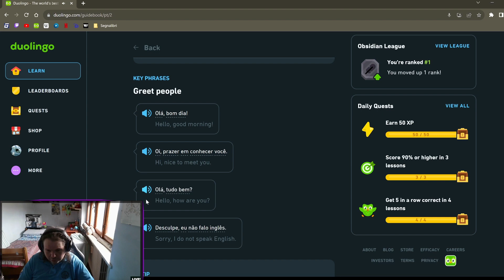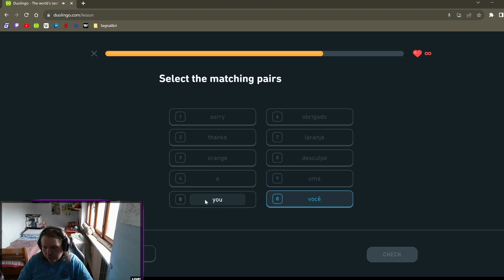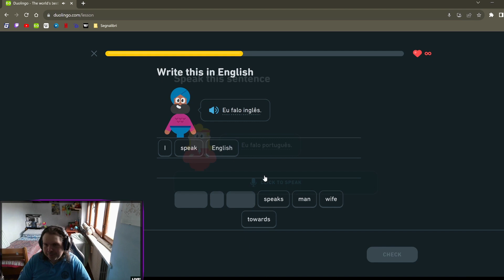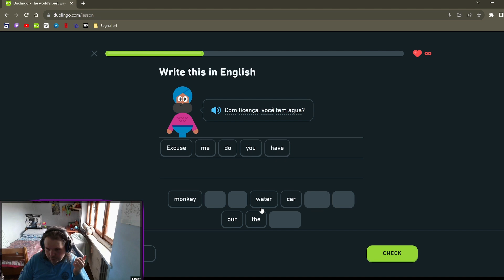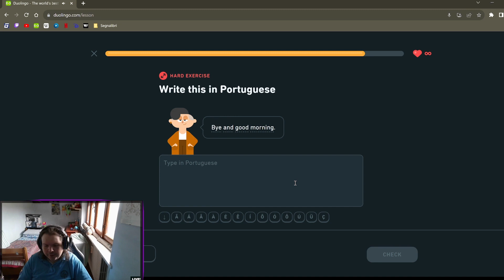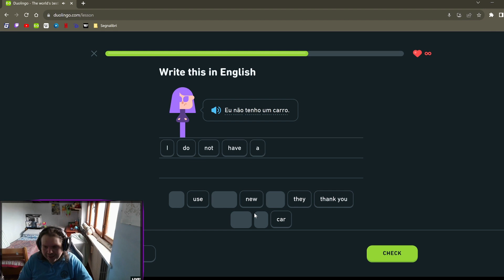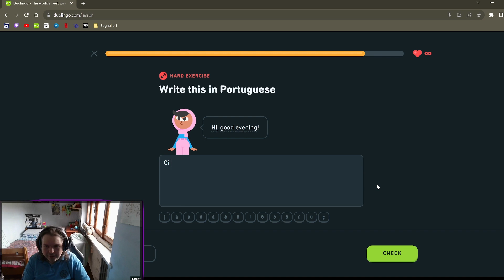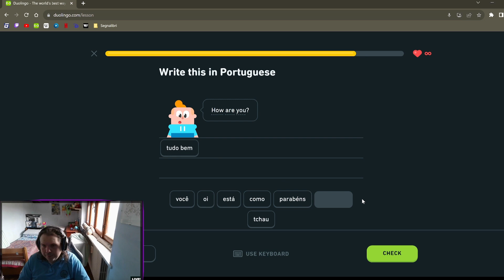Imparare a salutare la gente - JackLeoneMax impara il Portoghese con Duolingo [06]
**Se il video vi piace, potete supportarmi con un Mi Piace.

Da Italiano a Portoghese, English to Portuguese - Duolingo Desktop/PC.
Con 232,4 milioni di locutori madrelingua (L1) al 2021, è la nona lingua madre più parlata al mondo, la prima dell'emisfero sud e del subcontinente sudamericano (circa metà dei parlanti), ed è inoltre la seconda lingua neolatina più parlata, dietro soltanto allo spagnolo. [Da Wikipedia]

Benvenuti a un nuovo progetto davvero molto diverso dal solito, sapete che mi piace variare.
Al momento, mi considero "trilingue", nel senso che parlo italiano, inglese e spagnolo. Ma stavolta voglio cimentarmi con una lingua che mi ha sempre affascinato, il Portoghese.
Da amante del calcio, del Brasile e del Portogallo, voglio finalmente apprendere questa lingua, almeno nelle sue basi.
60 unità nel 2023... un lungo percorso.
Se vi piace questo progetto e questa idea, potete farmelo sapere con un Like e un commento.
Episodio 6, continua l'Unità 2 e ci dedichiamo al capitolo "Imparare a salutare la gente", che insegna parole e frasi utilissime in ambito sociale. Sono ancora le basi, ma sono necessarie!

--- Ringraziamento speciale per gli abbonati del canale ---
**Livello VIP [Tier 1]**
Sisonotizio